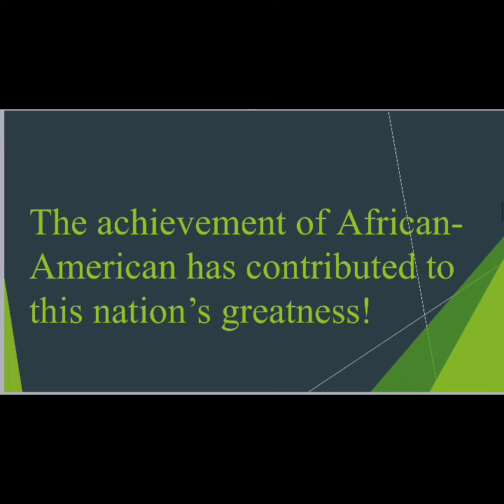February 17, 2023